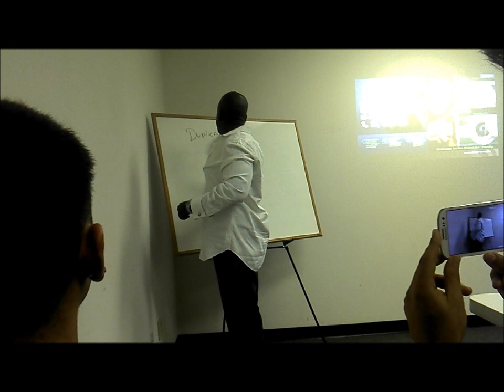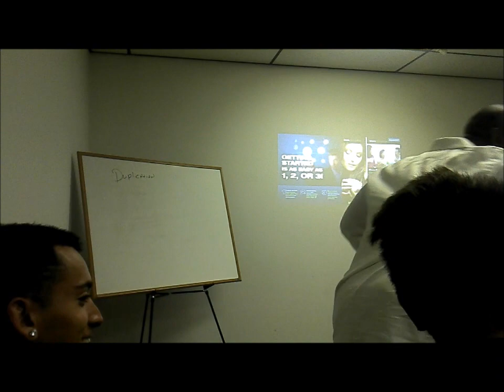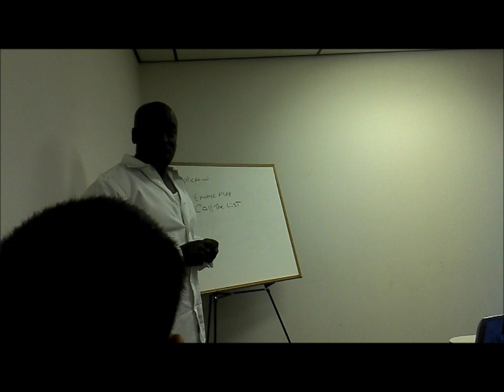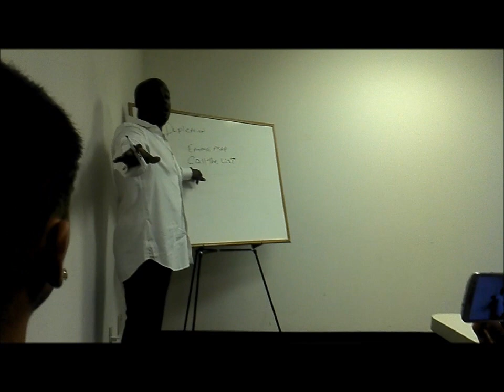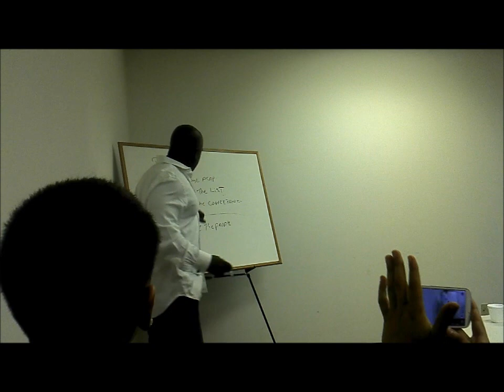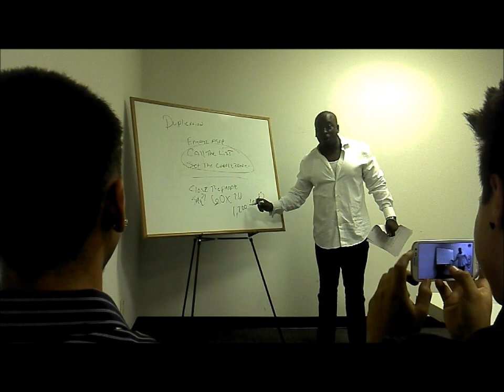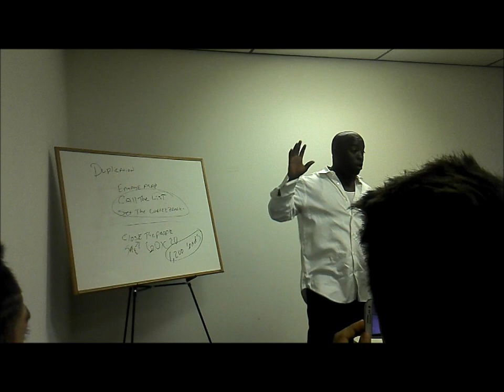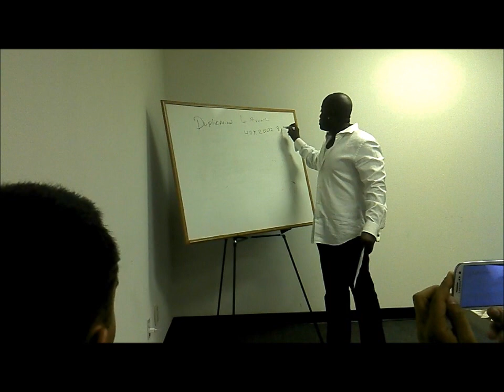James BossIQuit Wiggins Training at Gano Life Training Center on April 25, 2013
James BossIQuit Wiggins gives us real talk on how to build our business! We are at the Gano Life Training Center in Ontario, CA.

Unfortunately, my camera froze a bit at the begining, but the message was clear!